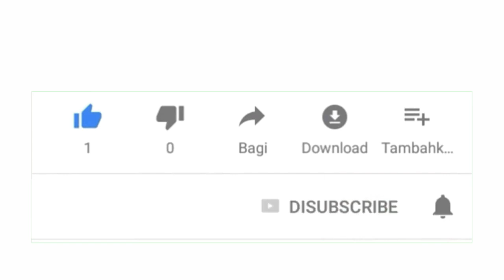RISTA MAHASISWI UNIVERSITAS NUSA CENDANA NYANYIKAN LAGU MATA LESO GE MILIK KRAENG IVAN MAN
Satu Lagi Talenta asal Manggarai Timur tepatnya dari Mano Poco Ranaka.Rista sapaannya Mahasiswi Universitas Cendana Kupang Jurusan agribisnis Fakultas Pertanian mencoba menyanyikan kembali lagu milik musisi Handal Asal MANGGARAI IVAN NESTORMAN Dengan judul Mata lEso Ge